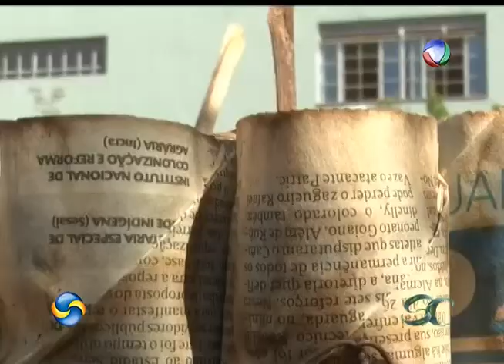CURSO DE HORTA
Sindicato Rural através do Senar promove curso para hortas em pequenos espaços.